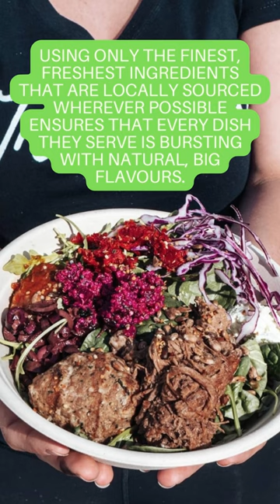Small Business Week - Support Local! Pirho Grill Restaurant!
🍅Looking for a taste of Greece right in our own neighborhood? Look no further than Pirho Grill an awesome local restaurant run by passionate and hardworking owners dedicated to serving authentic Greek cuisine that will transport you straight to the Mediterranean.

What sets this place apart? It's not just the mouthwatering dishes prepared with love and precision, but the passion and hard work that the owners pour into every recipe.  Their commitment to quality, flavor, and community shines through in every bite. 💗

⭐“At PI·RHO, we’re passionate about offering a delicious and wholesome dining experience that nourishes both the body and soul. Our commitment to using only the finest, freshest ingredients that are locally sourced wherever possible ensures that every dish we serve is bursting with natural, big flavours. Our marinades, dips, spreads, and dressings are all made in-house, just like a Greek grandmother would.”⭐

This Small Business Week, let’s celebrate local entrepreneurship. Head over to Pirho Grill to savour the delicious creations of these inspiring entrepreneurs. Your taste buds will thank you, and you’ll be supporting a business that truly adds flavour to our community! 🍽️✨

Ron Zeitlin - Professional Real Estate Sales Representative Eric Burgin - Ottawa Real Estate Fiona Johnston - Real Estate